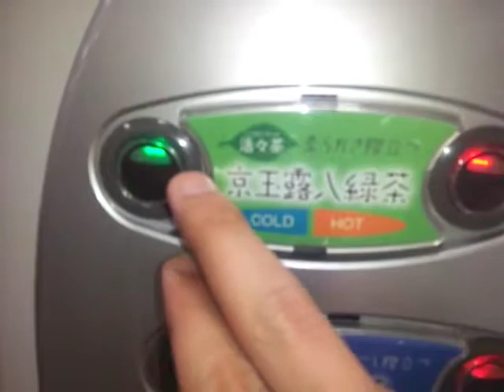Paper cup Vending machine Green Tea Delicious (@_@;)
There is also a vending machine for paper cup in Japan.
We can receive both hot drink and cold one(*^^)v